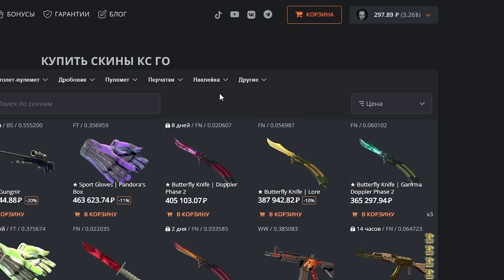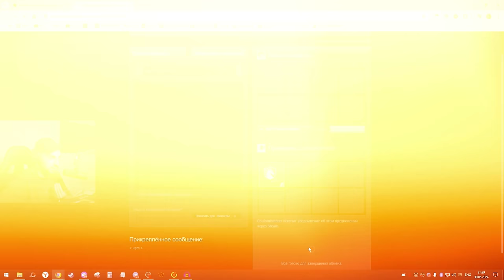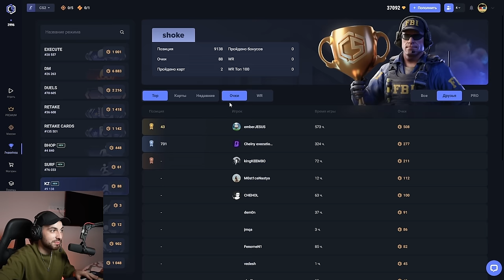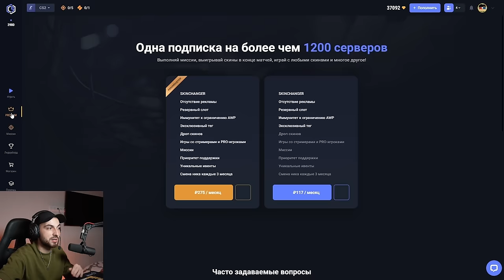OverDrive — про цену Донка, школу Симпла и GUN5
00:00:00 - Вступление
00:01:28 - Расскажи о себе, чем ты занимаешься?
00:03:31 - В молодости ты занимался музыкой. Хотел бы остаться в ней?
00:05:36 - Почему ты резко ушел из музыки в CS?
00:12:13 - Где выгодно продать и купить скины?
00:13:18 - Чем занимался твой отец? Роль отца в музыкальной группе? Владение командой forZe
00:16:26 - Почему так много уделяем музыке
00:17:05 - Кто является "продюсером" в киберспорте?
00:17:41 - Почему музыкальная группа распалась?
00:19:29 - Обновление на CYBERSHOKE!
00:20:46 - Как ты познакомился с CS?
00:24:38 - Перестал ловить кайф от музыки?
00:26:01 - Твой первый турнир по CS? Первый кубок. Московская лига.
00:28:13 - OverDrive создал Faceit? "Place To Play" и SL4M
00:31:13 - Продажа сайта mailru
00:32:56 - Отец доволен тем, чем ты занимаешься?
00:34:48 - Как проходит твой день?
00:35:35 - Семья. У тебя есть жена? Сколько лет в браке? Как познакомились?
00:36:55 - Когда дети?
00:38:29 - Как ты начал заниматься скаутингом?
00:47:32 - MegioN - кем он был? Создание forZe
00:49:00 - Почему именно скаутинг, а не тренерство/аналитика/менеджмент?
00:51:18 - Как происходит скаутинг? Объясни природу появления нового donk'а
00:53:48 - Академки. Spirit Academy. notineki. OverDrive - мудак?
00:59:01 - Как появился donk? Почему именно он?
01:01:48 - Сколько тебе платят Spriit за скаутинг? Фикс/проценты/бонусы?
01:03:02 - Кого ты жалеешь, что не успел подписать?
01:06:02 - Небольшой "дисклеймер" об инсайдах
01:06:44 - В какой момент ты узнал про electroNic?
01:07:09 - Твой лучший инсайд? s1mple в Falcons?
01:08:03 - Из-за какой черты характера некоторые игроки не оправдывают надежд?
01:09:28 - Про Пашу s1ren
01:11:00 - За кем из молодых сейчас стоит следить?
01:11:22 - Правда ли, что hally стал тренером Spirit благодаря тебе?
01:12:16 - "CIS - самая х**вая сцена"? Очень много ленивых игроков?
01:13:44 - ТЫ СКУФ? Есть планы по похудению?
01:16:15 - Что любишь есть?
01:16:47 - Топ-3 любимых пасты. Обсуждение лука.
01:19:50 - Сколько будешь весить через год?
01:20:10 - Веришь в возвращение s1mple? Какие у него перспективы?
01:24:46 - Про курсы от s1mple
01:26:17 - Почему Cloud9 провалились? Какие знаешь команды с плохим менеджментом? Пик electroNic в Virtus.Pro?
01:35:22 - Почему sh1ro ушел из Cloud9 в Spirit?
01:35:51 - уход electroNic
01:36:08 - уход Hobbit. Где бы ты хотел его видеть дальше?
01:36:47 - уход Perfecto?
01:37:37 - Как ты попал в GUN5? Чем ты там занимаешься?
01:38:28 - Как ты оценишь свой первый состав GUN5?
01:39:52 - Твоя роль в GUN5? Про Бустера.
01:42:26 - У тебя есть инвайты от других организаций?
01:42:56 - Spirit лучше CYBERSHOKE?
01:44:26 - Что думаешь о составе от шейхов?
01:44:42 - Сколько стоит donk?
01:45:29 - Правда про Cloud9 + m0nesy?
01:45:59 - Почему ты не закрыл Akuma?
01:47:16 - [RUFIRE]: Состав GUN5 - скам
01:47:55 - [RUFIRE]: Снайпер, GUN5, Spirit Academy
01:51:31 - За что уважаешь RUFIRE?
01:52:27 - Сколько процентов инсайдов тебе скидывают сами организации?
01:52:55 - Сколько процентов инсайдов ты публикуешь?
01:53:07 - Предлагали деньги за умалчивание чего-то?
01:53:15 - Если будет предложение от крупного музыкального лейбла - согласишься?
01:53:22 - Люди, которые больше всего повлияли на твою карьеру?
01:53:44 - Кто из игроков заслуживает выиграть мажор?
01:54:01 - Как относишься к психологам в киберспорте?
01:54:31 - Считаешь ли, что сегодняшние про-игроки слишком разбалованные?
01:54:58 - Кто лучше: zonic или B1ad3?
01:55:04 - С кем из игроков ты хотел бы оказаться на необитаемом острове?